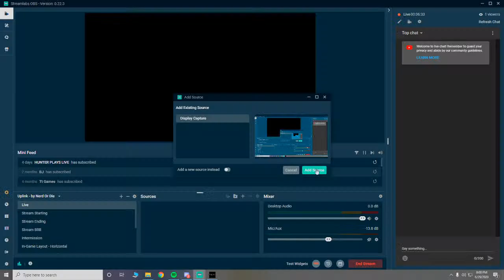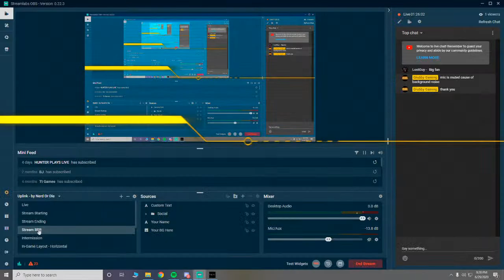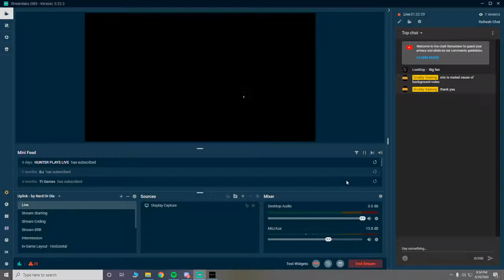Sekiro: Shadows Die Twice | PLAYTHROUGH # 2 | THE START | URDI